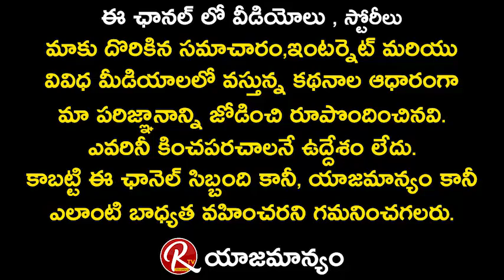Hero Raj Tarun About Siri Hanumanth And Shanmukh Jaswanth | Bigg Boss 5 Telugu | RTV Telugu